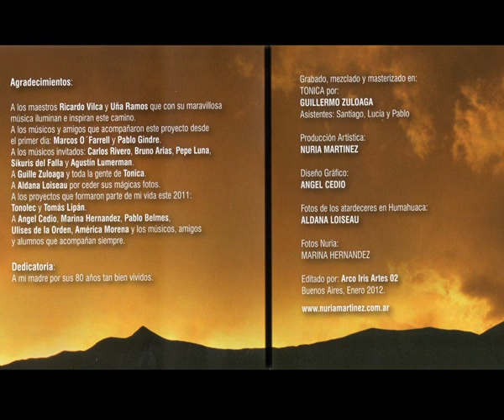Nuria Martinez MAESTROS DE HUMAHUACA disco completo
MAESTROS DE HUMAHUACA - 2012 - disco completo -
NURIA MARTINEZ interpretando a RICARDO VILCA Y UÑA RAMOS

0.00  01.Danza del Keu (Ricardo Vilca)
3.14  02.Mercedes (Uña Ramos)
7.17  03.Chaupi Rodeo (Ricardo Vilca)
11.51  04.Anata Chica (Uña Ramos)
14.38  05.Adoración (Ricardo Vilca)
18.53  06.Aquellos Ojos Grises (Uña Ramos)
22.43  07.Plegaria de Sicus y Campanas (Ricardo Vilca)
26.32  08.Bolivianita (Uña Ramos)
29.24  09.Nuevo Dia (Ricardo Vilca)
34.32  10.Reflejos del Sol (Uña Ramos)
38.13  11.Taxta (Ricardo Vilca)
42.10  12.Uña Anata (Uña Ramos)
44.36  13.El Canto del Tero Tero (Ricardo Vilca)

Marcos O`Farrell: guitarra
Pablo Gindre: bajo
Nuria Martinez: quena, sicus, flauta traversa.
Invitados:
Cañas Urbanas: anatas
Agustin Lumerman: percusión
Carlos Rivero: percusión
Bruno Arias: voz